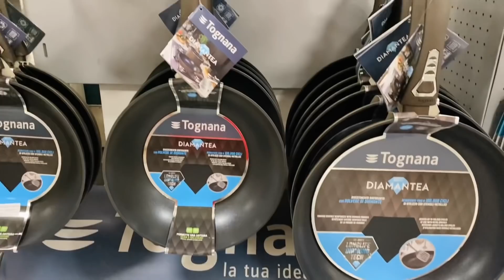BOŽIĆNI SHOPPING 🌟- Najbolja blackfriday ponuda nakita, dekoracija i posudja! WOW 😍🎄✨✨✨✨✨✨✨